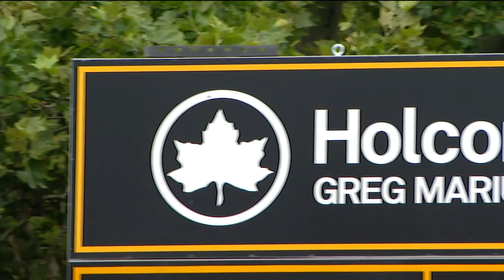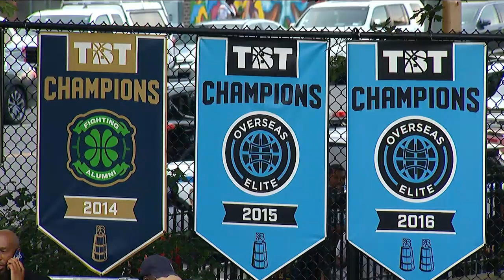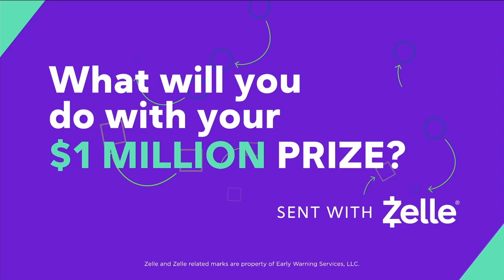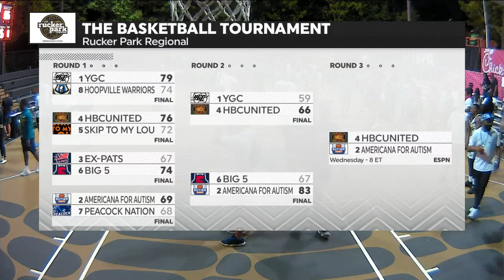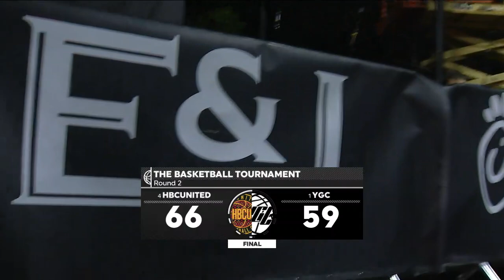[FULL GAME] HBCU alumni win INTENSE Rucker Park showdown | HBCUnited vs YGC